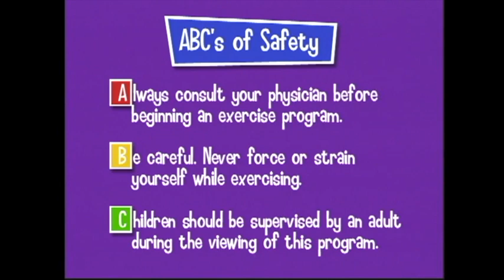Action Songs for Kids:Things That Go! - The Monkeydoos from Harmony Square Kids Songs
Actions Songs to Get Toddlers and Preschoolers Moving: Things That Go: Harmony Square Kids Songs
Get up, dance, sing and play with Maureen and her friends, the Monkey Doos! Go ape, go wild, go bananas, and smile!

Designed to help young children develop motor skills through guided activities. Taps into a childs imagination. Kids imagine what it's like to be a frog, elephant, tiger, flamingo, crocodile and more.
The Monkeydoos series engages young viewers with a program of simulated movements based on each video’s chosen theme, getting them off the couch and on their feet and helping to stave off childhood obesity -- a growing epidemic nationwide -- all the while creating a fun and energetic experience kids will enjoy again and again.
“Monkeydoos Things That Go!” focuses on the world of vehicular motion -- planes, trains, boats, etc. -- combining live action footage of children with computer animation to teach various movements that mirror the featured vessels.
Physical movement, especially when started at younger ages, has proven to develop motor and coordination skills that lead to prolonged health, emotional well-being, potential for improved academic performance, accelerated social adaptation and increased energy. In a series of fun activities set to upbeat original songs, host Maureen Straub and her simian friends Flip, Tumble and Twist welcome youngsters to fly like planes, putter like choo-choo trains and sail like boats.
Songs like “Pogo Stick,” “My Magic Bicycle,” “My Little Red Scooter” and “Surf’s Up” focus on strengthening the legs and increasing balance, while “Paddleboat,” “My Canoe” and “Jet Plane” focus on developing the arms. Stretching is a key part of “Sailboats” and “Hot Air Balloon,” while “Clickety Clack” and “Polly the Trolley” work the body overall. And what kid doesn’t have a blast spinning around, which they can do with glee in “Whizzy the Helicopter.”
The first title in the Monkeydoos series, “Monkeydoos Gallop, Hop & Stomp” received rave reviews and a Parents’ Choice Approval award. “Gallop, Hop & Stomp” has been redone with new animation and is now called “Go, Go Animals.”
Mazzarella Media is an Emmy award-winning company that develops products to foster the fun and excitement of learning. Their products are designed to get kids thinking about themselves and the world around them and to enhance intellectual, social, emotional and physical growth by stimulating the imagination, nurturing creativity and developing a love for learning.

This video is beautiful in its simplicity. A few simple animated monkeys, children (this is what I think has my son hooked), and host Maureen (who looks the part of the really fun babysitter, very young herself), sing and dance to tunes such as "Tiger Paws, Hummingbird, Elephant Shuffle," and "To Catch a Crocodile." The songs are infectious and you will learn the words within the first three views of this video. They will quickly drive you nuts, but my son still relentlessly begs for us to put this video on for him. Though he is only 18 months, he has learned the "dance" moves and it holds his interest. Catchy, short (approx 20 minutes total run-time?), simple... I give a 4 star rating-- one star reduction for the mild annoyance factor (as with most children's music).

Based on his incredible interest in this video, we have opted to order Potty Power, which is produced by the same company, in the hopes that he will be equally as interested in that video.